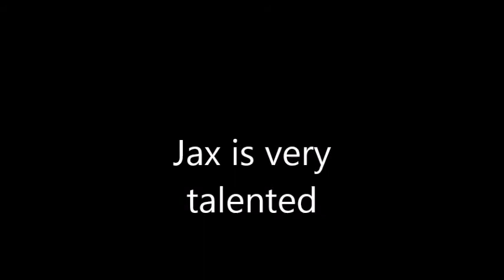Meet Jax a Retriever currently available for adoption at Petango.com! 3/20/2015 10:58:05 AM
This is Jax. He is a 4 year old, playful retriever. Jax is great on a leash, loves toys and enjoys attention. If you are looking for a new dog, make sure to come and visit with Jax.